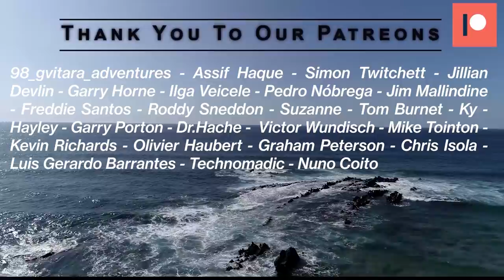UK Floods - Driving Through Bonnet-High Floodwater Herefordshire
Storm Christoph is responsible for dramatic flooding across the UK. We encounter bonnet high floodwater on our weekly drive to the supermarket. Herefordshire in particular the river Wye appears to be hard hit by the rising floods.